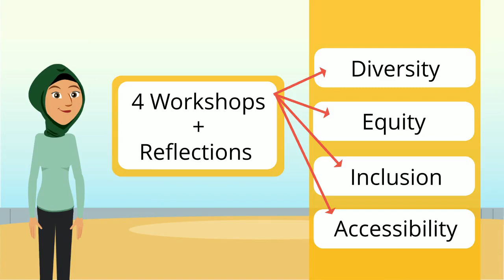Certificate of Inclusive Teaching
An overview of the Pillars of Teaching Assistantship Workshop Series and Certificate Program (2 minutes)